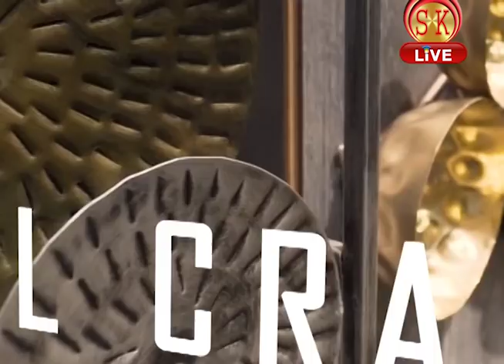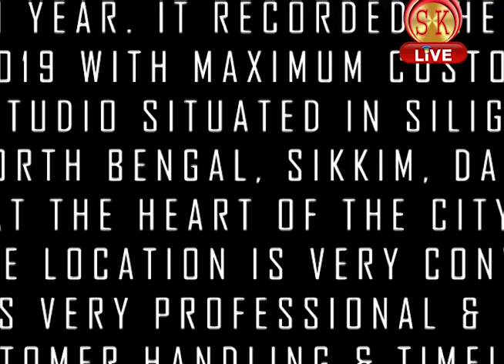ब्रह्माकुमारी शिवानी वर्मा के साथ SK LIVE की विशेष मुलाकात ।